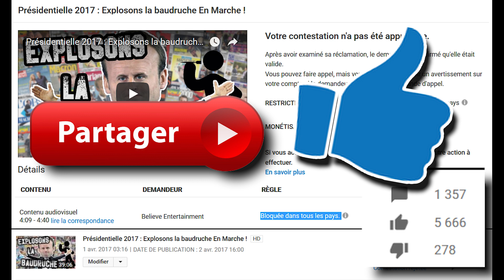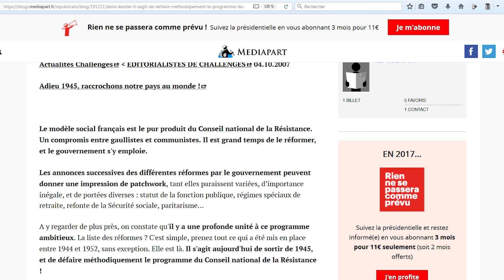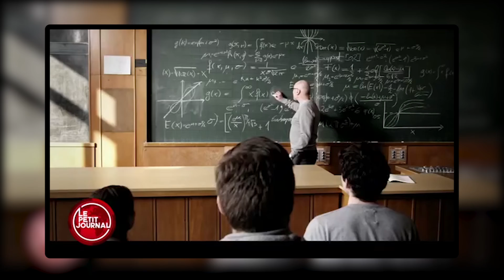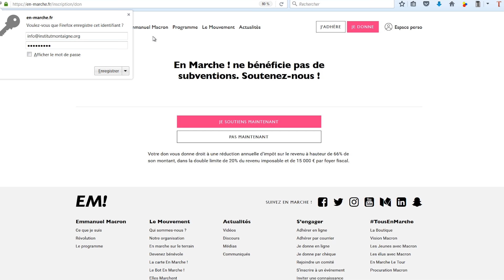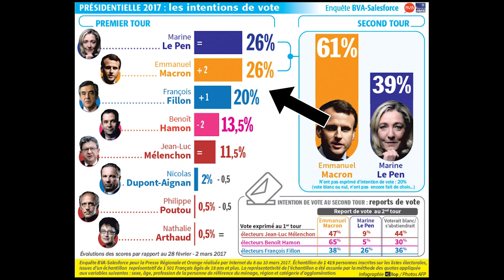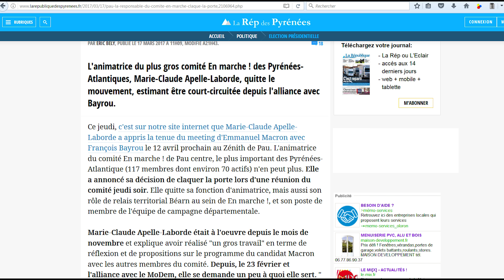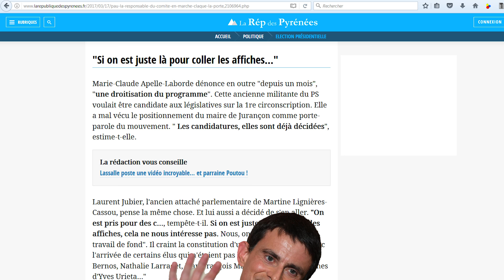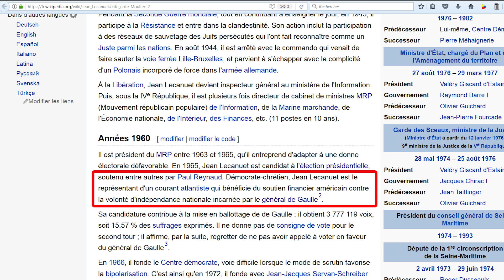Présidentielle 2017 : Explosons la baudruche En Marche ! [Re-Up]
Il est temps de mettre en PLS En Marche ! Le parti du creux dans du vide.

Plus d’infos :
Denis Kessler Il s'agit de défaire méthodiquement le programme du CNR Le Club de Mediapart :
» [Si, si…] Emmanuel Macron en flagrant délit d’apologie du thatchérisme… :
L'emploi parlementaire sur mesure du fondateur des Jeunes avec Macron :
Macron levée de fonds dans la banlieue bruxelloise des exilés fiscaux - Arrêt sur images :
Macron son mouvement, En Marche!, intimement lié à l'Institut Montaigne - L'Express
En marche quand Macron gonfle le nombre de ses adhérents – LCI :
Les adhérents fictifs d'En Marche! - Infos Toulouse :
Les contenus En Marche ! à liker et à partager du jour :
Drahi regroupe ses médias (Libération, l’Express et BFM TV) au sein du groupe SFR :
Comment SFR va faire perdre 350 millions d'euros par an à l'Etat :
Un fidèle de Patrick Drahi rejoint Emmanuel Macron, High tech :
Pau la responsable du comité En marche! claque la porte - La République des Pyrénées.fr :